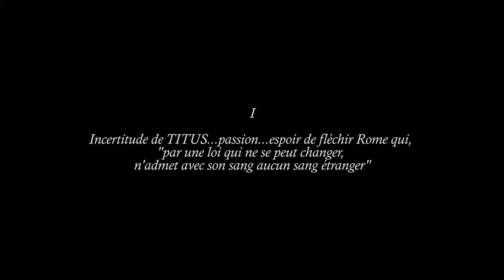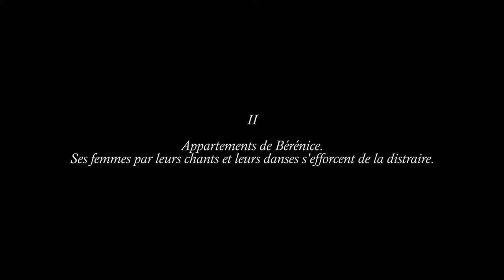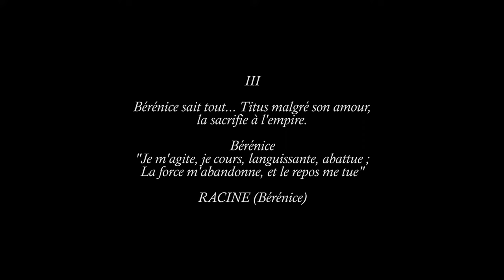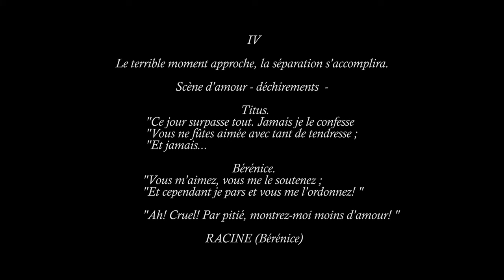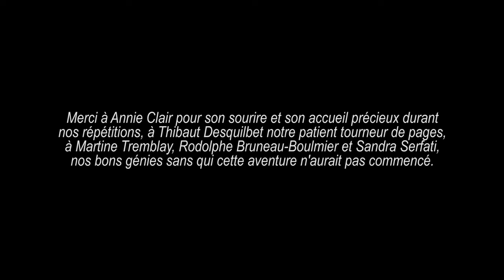Rita STROHL Grande Sonate dramatique "Titus et Bérénice" played by Hermine Horiot & Hélène Fouquart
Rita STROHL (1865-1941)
Grande Sonate Dramatique "Titus et Bérénice" (1898)

II. Vivace - Molto Movimento
III. Lento, Tristamente
IV. Allegro molto movimento

Hermine HORIOT, violoncelle
Hélène FOUQUART, piano

Cécile LENOIR, prise de son & mastering

 Rita Strohl est née le 8 Juillet 1865 à Lorient et morte le 27 Mars 1941 à La Gaude. Compositrice et pianiste reconnue de son vivant, son oeuvre sombra dans l'oubli après son décès en 1941.
Sa musique suscite depuis quelques années un regain d’intérêt, encore trop confidentiel au regard de la qualité des œuvres retrouvées, notamment sa Sonate pour violoncelle et piano « Titus et Bérénice ».

Cette œuvre, composée en 1892 et publiée en 1898, a la particularité de conjuguer le genre traditionnel de la Sonate avec un procédé narratif. « Dramatique », sa partition raconte l’histoire de Titus et Bérénice en s’appuyant sur des citations de la tragédie Bérénice de Racine (1670). Chacun des mouvements dépeint toutefois l’étape d’un récit plutôt qu’une action continue. L’œuvre se signale par ses contrastes et son grand souffle expressif, obtenus au moyen d’écritures amples et très variées. Elle est dédiée au violoncelliste Charles Furet.

Born in Lorient Morbihan, Rita Strohl was a gifted composer and pianist. She was endorsed by Camille Saint-Saens, Vincent d’Indy and Gabriel Faure. Jane Bathori sang her Chansons de Bilitis, and Pablo Casals played her music. After her death, her work was unfairly forgotten. Her music has gained renewed interest in recent years, still too confidential given the quality of her works including her Grande Sonate Dramatique "Titus et Bérénice" for cello and piano.

The special feature of this work published in 1898 is that it combines the traditional genre of the sonata with a narrative process. The “dramatic” score tells the story of Titus and Berenice, based on quotations from Racine’s tragedy Bérénice(1670). Each of its movements nevertheless depicts a stage in the narrative rather than a continuous action. The work is distinguished by its contrasts and great expressive range, obtained through ample textures and varied styles. It is dedicated to the cellist Charles Furet.